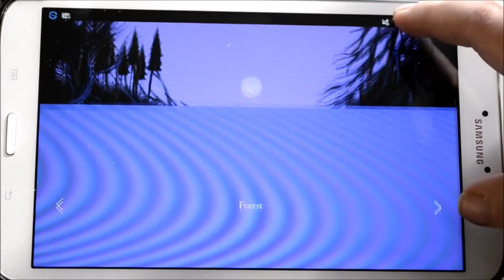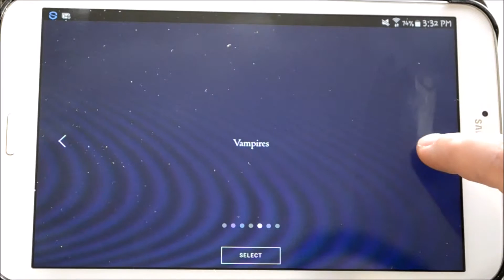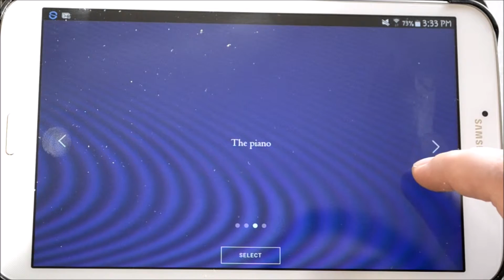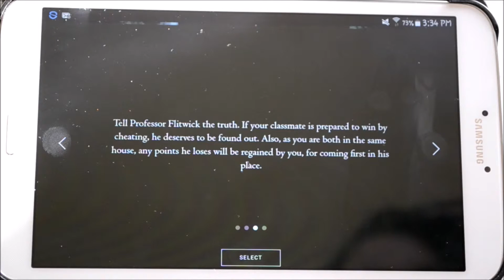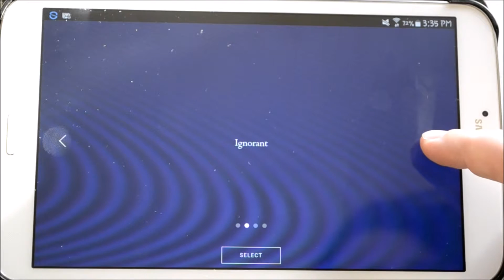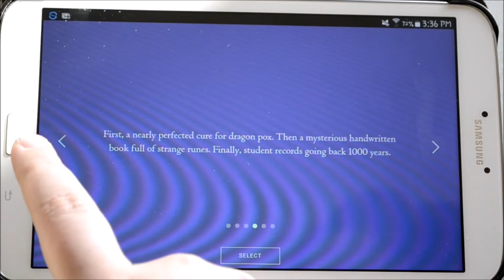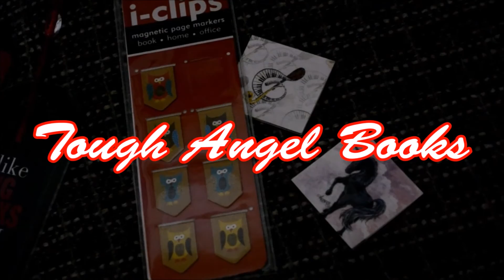House Identity Crisis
When I first did this Quiz I was Griffindor... But now I'm so confused!